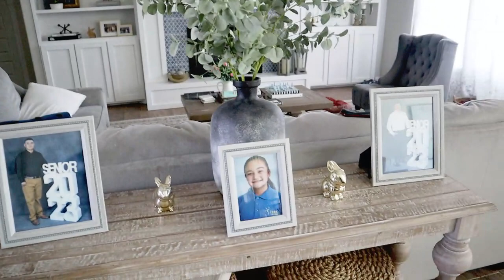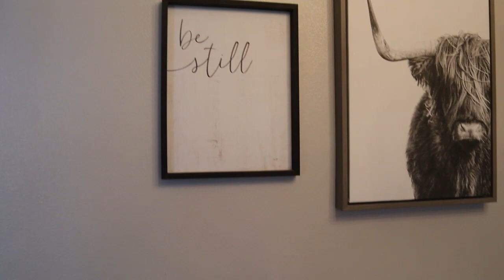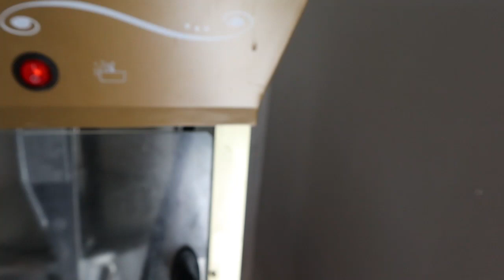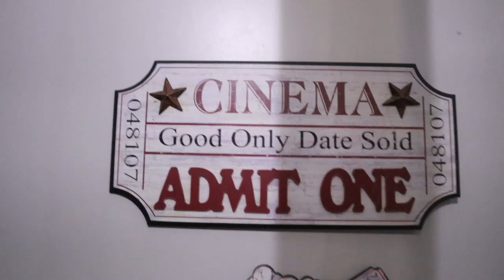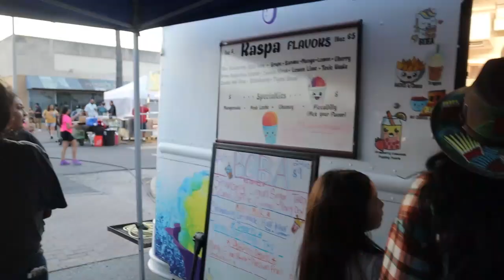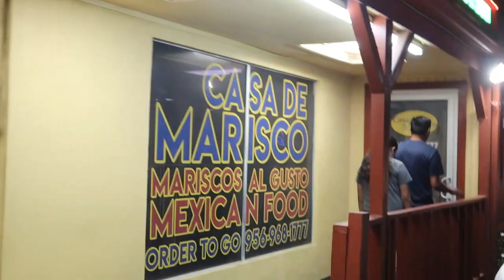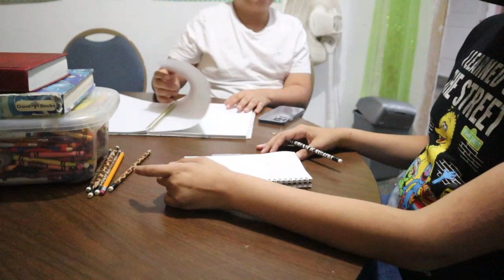WEEKEND VLOG| SPRING 2023| CASTING CROWNS THE HEALER TOUR| MUDROOM REVEAL| POPCORN RECIPE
Hi friends, it's been a while since I last posted, so I am doing an extra long weekend vlog to catch up with you. On this video I give you a little house update, and show you our completed mudroom! Also, I share my movie theater popcorn recipe! Lastly, we end the vlog with a Casting Crowns Concert!